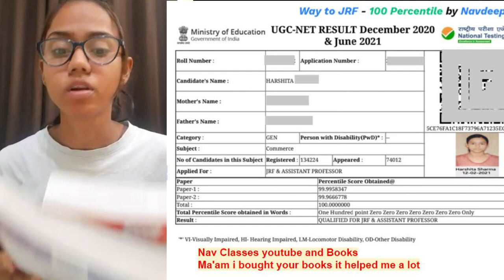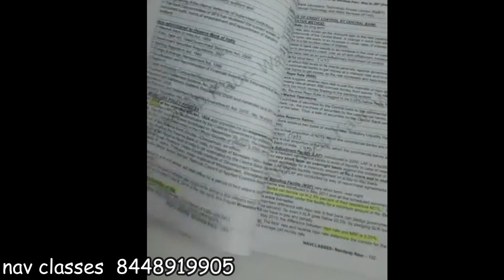NET JRF All India Rank 1 in Commerce 2022: Harshita Sharma By Navdeep Kaur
Fill Form for Nav Classes Contest 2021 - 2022 Exams all subjects

Proceed and redeem ur credits
Search Navdeep Kaur and start watching ongoing courses

10 PM class (Code: NAVCLASSES)

Start your preparation early with *Unacademy NTA-UGC Scholarship Test* 2022.

You can win *Laptops, Tablets, Gift Vouchers, and upto 100% Scholarships* on Unacademy NTA subscription.

Unlock code NAVCLASSES